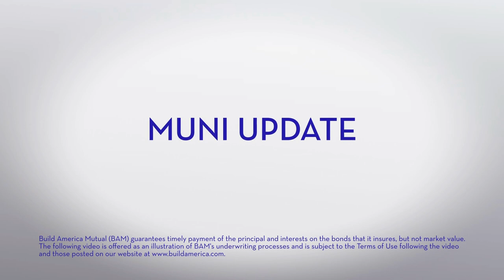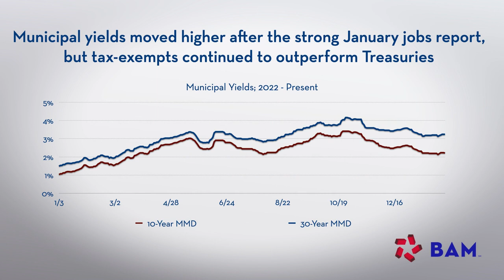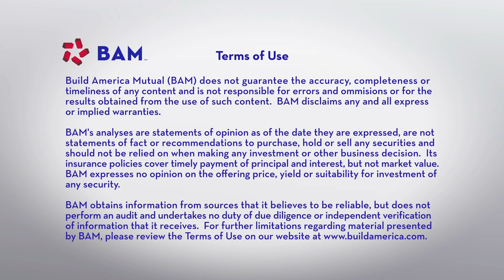Retail Demand Helps Munis Outperform; BAM Weekly Update, 2/10/23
Yields continued to rise as bond investors re-assessed the outlook for inflation and future Federal Reserve monetary policy, but continued strong demand and light supply in the tax-exempt municipalbonds market blunted the losses.